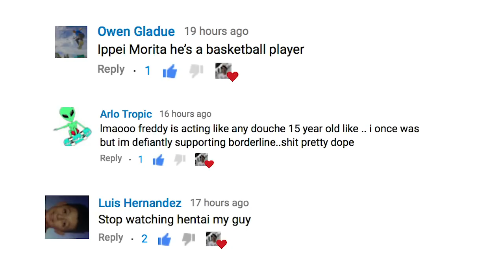Friends Don't Fight! Freddy VS Seth!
In this video the guy's head out to la for some skate adventures find themselves eating the wrong mexican food that leads to a bizarre day enjoy.